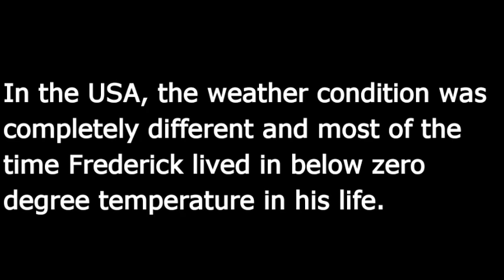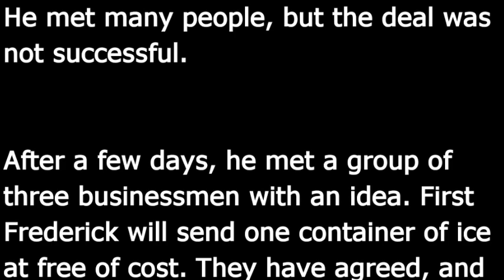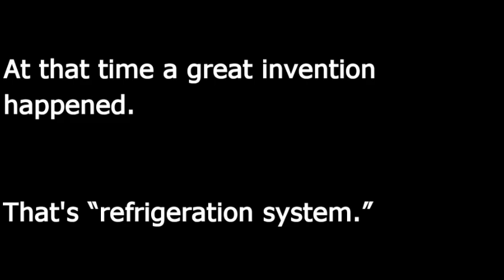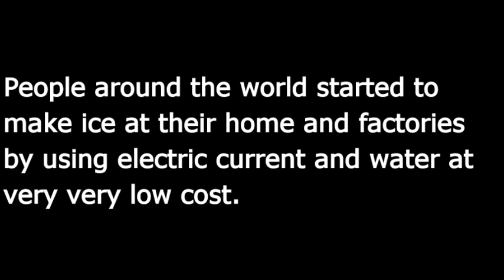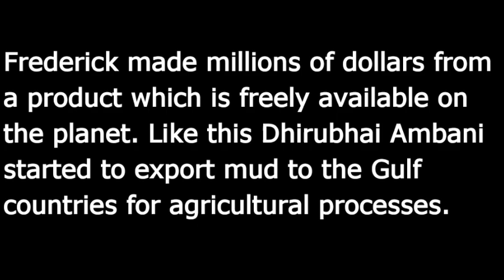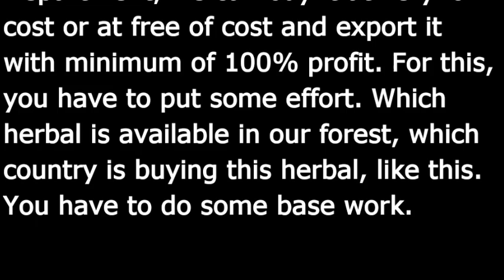An export entrepreneur story.